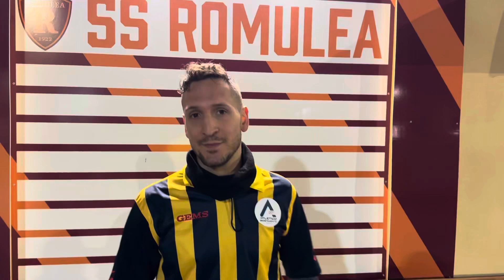🎙️ Le parole di Ciaffi (Atletico Smistamento) dopo la sconfitta con la Lokomotiv